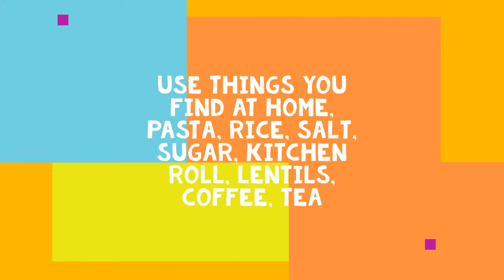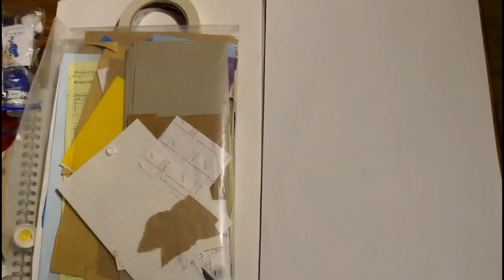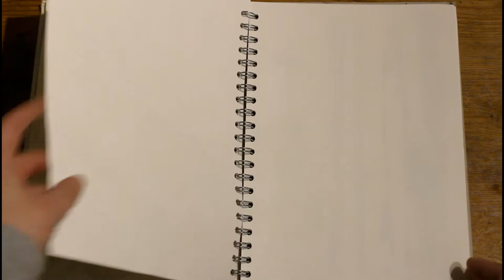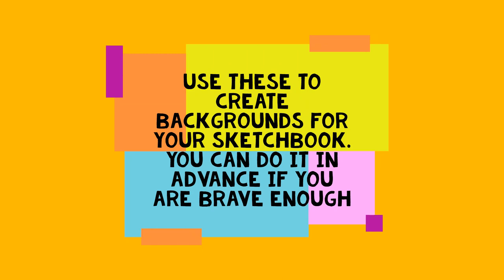Preparing Sketchbook Pages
A video to help you do quick but effective backgrounds for sketchbooks at home.